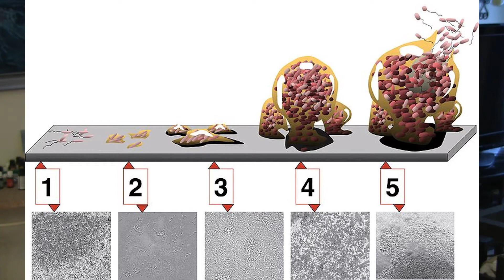Are Biofilms a Major Missing Part of Chronic Disease Treatment?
See why biofilms may be a primary underlying factor in chronic sinusitis, antibiotic-resistant infections, Lyme disease, and more.

Thumbnail Image Public Domain By CDC.

Fix rounded shoulders and forward head: "Massage To Improve Upper Body Posture -Part 2/2- Rounded shoulders, forward head posture (WBW Ep.27)"